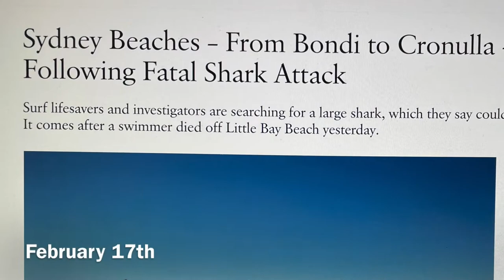The Paddlers - SurFebruary 2022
Each day in February the Paddlers hit the water, rain or shine, for SurFebruary to raise funds for cancer research at Chris O'Brien Lifehouse. It rained. a lot.

The reality is that one in two of us will be affected by cancer in our lifetime. That’s a pretty big statistic. The good news is that we can make a tangible impact on how we treat cancer by contributing to innovative cancer research that benefits us all.

It only takes a minute to donate and anything you can give (no matter how big or small) will go a long way to helping us reach our target, and help improve the lives of those affected by cancer.